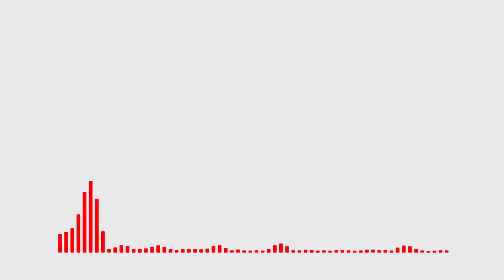Manse feat Cornelia Jakobs We Come Alive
Welcome To Nam iPOD Musics.
For all your :
                      Inspirational Musics
                      World Trending Songs
                      Gaming/Motigational Songs and Instrumentals